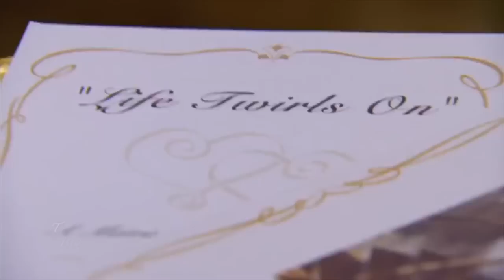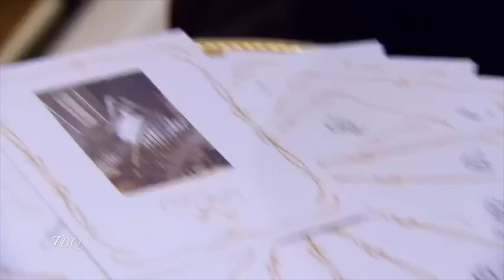S7 RHOA Kenya Pilot 1